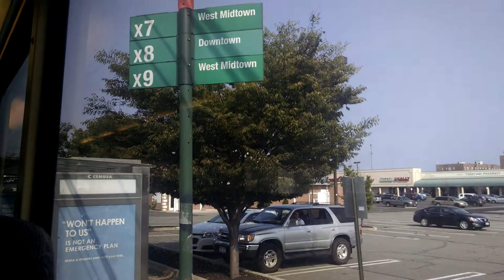On board 2000 MCI D4500 2772 on the X1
Taken on a Central Park bound x1